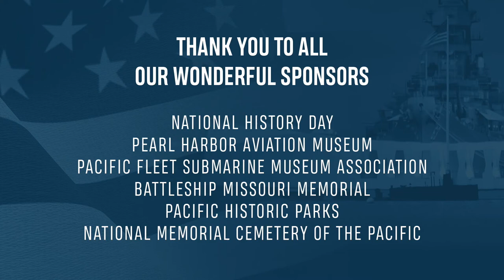Lawrence Waszkiewicz Eulogy - Sacrifice for Freedom®: World War II in the Pacific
Georgia History Day Team
Nicole Cortes and teacher, Mrs. Jennifer Coleman, representing the National History Day in Georgia researched Seaman First Class Lawrence J. Waszkiewicz as their Silent Hero.  As part of the Sacrifice for Freedom: World War II in the Pacific Student and Teacher Institute, they have spent the past year researching Waszkiewicz’s early life and military career.